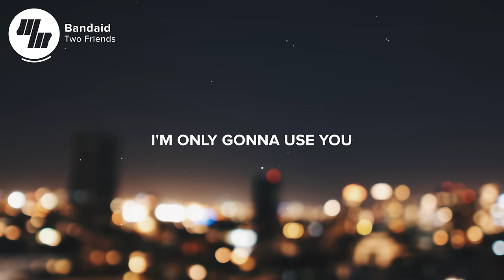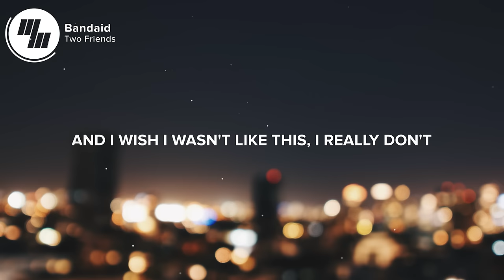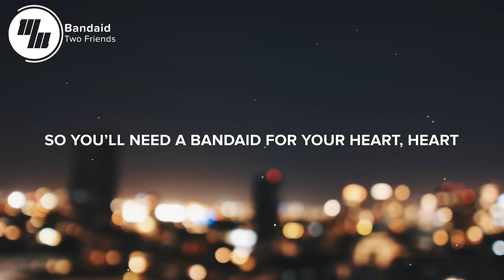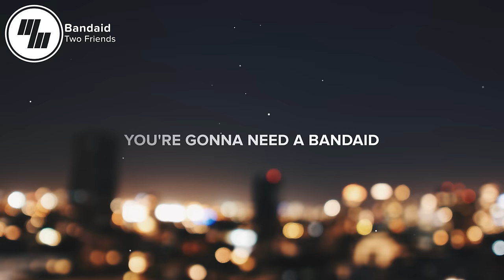Two Friends - Bandaid (Lyrics)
⚡️So... You’ll need a bandaid for your heart

🎤 Lyrics: Two Friends - Bandaid

Don't say that you love me, baby no
'Cause that's not what I want, hey hey
Now you’ll try to make it something
But you should know, nothing’s what I got

I'm only gonna use you
Then say my goodbyes

You're just a bandaid for my heart
Hey, hey
Till you vanish like these scars
Hey, hey
No I don't mean to hurt you
It’s just I’ve been hurt too
So you’ll need a bandaid for your heart, heart
Hey, hey

Yeah I might seem a little heartless
Yeah there's a hole, cause someone left a mark
And i wish i wasn't like this, I really don't
Soon you understand your part

Hey, hey
Hey, hey
Hey, hey

I put a bandaid on my heart
And then you’ll vanish like these scars
Sorry for the pain I’ll cause
One day we’ll laugh at all these marks, yeah yeah

You're gonna need a bandaid

Picture credit
📷 Tyler Gebhart

👩‍💻 Share Two Friends - Bandaid with your friends!